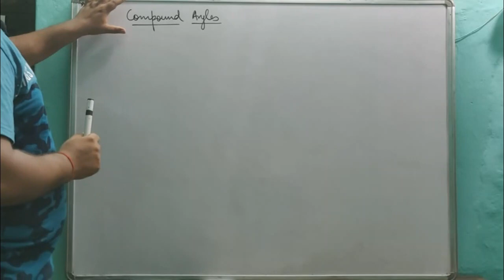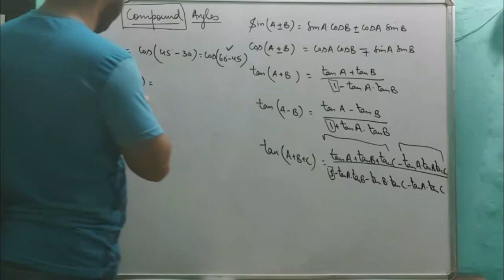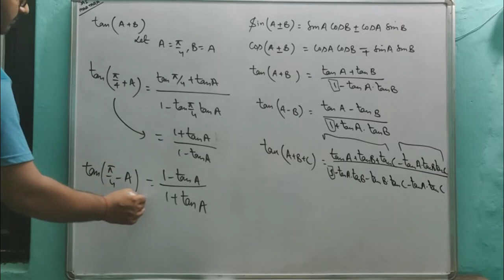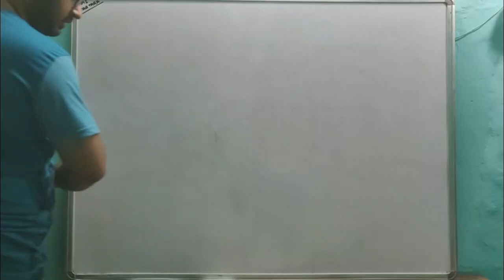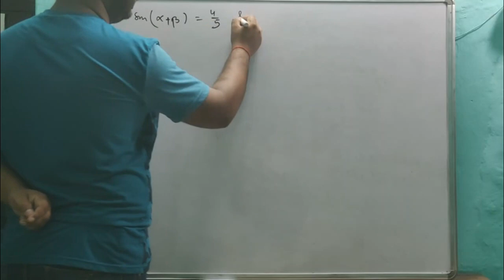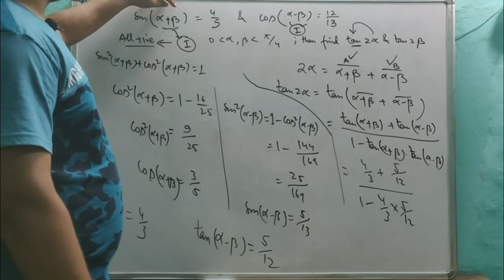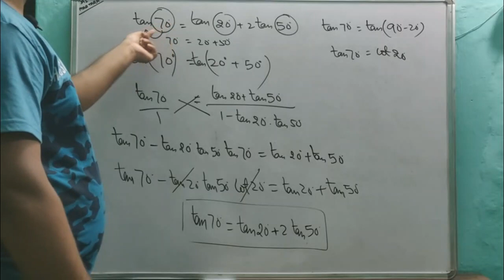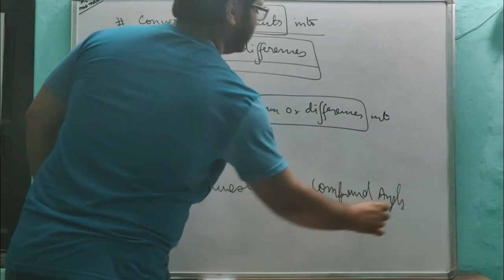Compound Angles | Trigonometry | Aakash Sir | Krishnanand | LearnDude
LearnDude presents to you another video on Trigonometry. In this video you will learn about Compound Angles and some more topics. Aakash Sir will guide you through this topic and help you understand it in the best possible way.

Do comment your doubts and we will solve it as soon as possible.

Also watch: "Concepts of OOP | Terms in Java | Keywords, Data Types | Complete Java Course | Krishna | LearnDude"